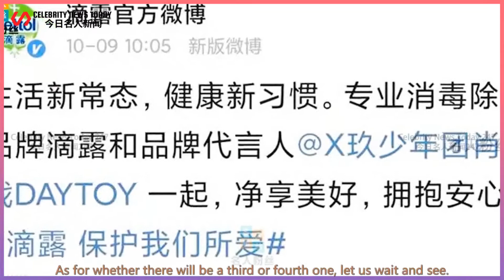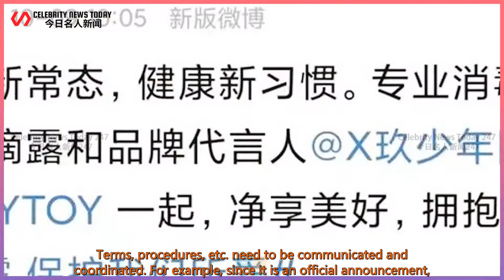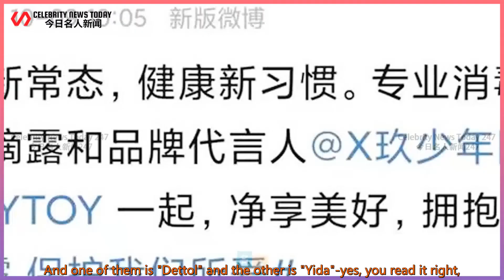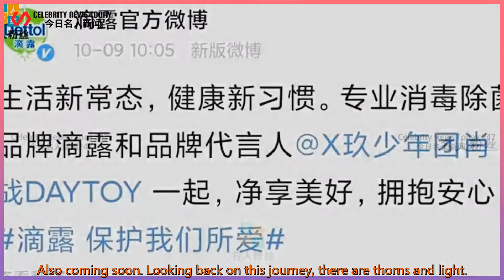There is a new endorsement! Xiao Zhan was the second in October and won two in 4 days.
Celebrity News Today 247 2021/10/12 :  There is a new endorsement! Xiao Zhan was the second in October and won two in 4 days.  Recently, Xiao Zhan has a new endorsement. What’s interesting is that  This new endorsement is also the same as the one before Xiao Zhan,  It's a little bit related-at least it's the homophony of the name.  And counting, this is already Xiao Zhan’s second endorsement in October.  As for whether there will be a third or fourth one, let us wait and see.  There may be surprises. Of course, this is based on the length of time,  And when we shorten and then shorten this length of time, we will find that  Xiao Zhan has won two endorsements in 4 days.  This official announcement frequency is not unbelievably fast, and it gives everyone a strong spirit of inspiration!  However, these are some of the information we can see on the surface,  But for those behind, what can we not see?  Xiaojing believes that it is also worth cherishing. Based on my past experience,  We can completely imagine that there are too many details, information,  Terms, procedures, etc. need to be communicated and coordinated. For example, since it is an official announcement,  The most noticeable is the shooting of related promotional videos  Photo work-this needs to be officially released on the day of the official announcement-just this one,  It would cost a lot of manpower, material resources and energy,  Including the coordination of various behind-the-scenes departments,  Communication of directors, screenwriters, costumes, makeup, props, etc.  Furthermore, there are confirmations of the time of each official announcement,  This also needs to be mutually agreed by all parties,  At least we can't meet the "time collision" situation (this situation is also impossible to encounter,  Both the brand and the spokesperson themselves will conduct certain negotiations).  For example, this time, if we won two endorsements in 4 days, it was naturally arranged.  And one of them is "Dettol" and the other is "Yida"-yes, you